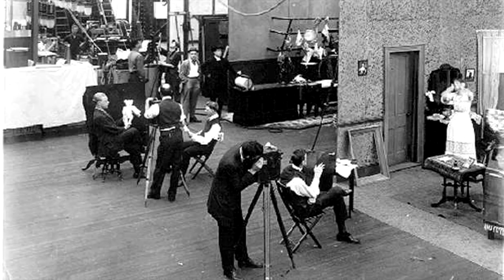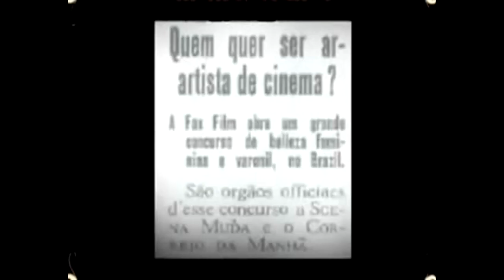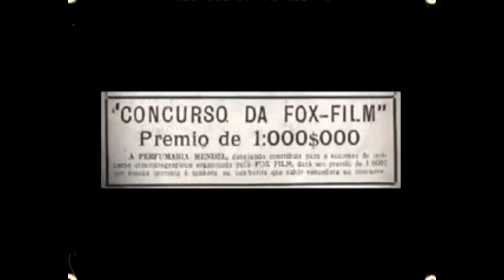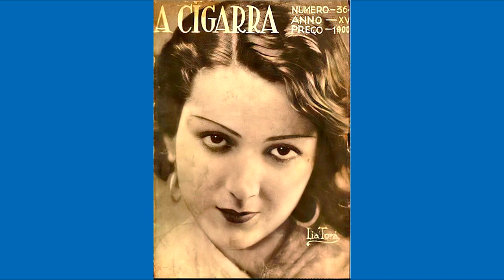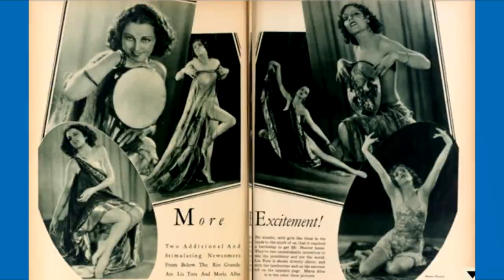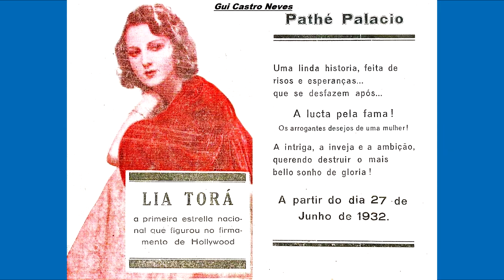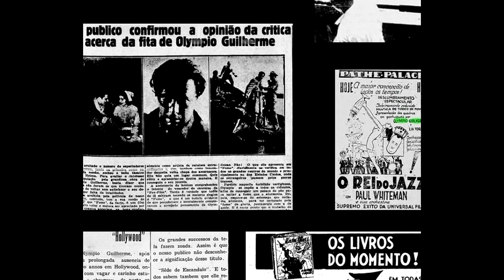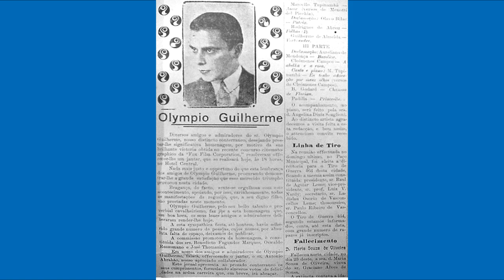Ela foi a primeira Brasileira em HOLLYWOOD . Lia Torá , tinha tudo para ser uma grande estrela .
Contatos para locução ,apresentação de eventos e publicidade

Lia Torá, nome artístico de Horácia Corrêa D'Ávila (Rio de Janeiro, 12 de maio de 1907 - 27 de maio de 1972), foi uma bailarina e atriz brasileira, uma das primeiras que atuou em Hollywood, após ter vencido um concurso realizado, em 1927, pela Fox.[1][nota 1]

Biografia
Nascida no bairro de São Cristóvão, filha de um casal de portuguesa e espanhol, em Barcelona cursou a Academia de Dança. Logo integrou o cast da Companhia Velasco de teatro de revista, que gozava de fama internacional.[2]

Numa turné da companhia no Brasil, conhece o corredor Júlio Moraes, herdeiro de uma das maiores fortunas do país; ele já era casado, mas acabou se separando e se casando com Torá. Tiveram dois meninos gêmeos: Mário Júlio e Júlio Mário. Apesar da união e de o esposo ser contrário aos seus sonhos de atuar como atriz, em 1927 participou do concurso "Beleza Fotogênica Feminina Varonil", patrocinado pela Fox no Brasil, Espanha e Itália[2] no qual Torá venceu a concorrente Pagu. O prêmio era ir à capital cinematográfica dos EUA e participar em filmes daquele estúdio.[3] Sua beleza física e fotogenia (tinha olhos verdes) fizeram com que, morando na Suíça com o esposo, recebesse uma carta do estúdio informando que ficou em primeiro lugar. O marido foi contra, mas ainda assim ela seguiu, em 1927, para os EUA.[2]

Carreira em Hollywood
Estreou ainda em 1927, na comédia curta-metragem The Low Neck, que sequer foi exibida no Brasil. Em 1928 atuou em pequenos papeis em filmes como Street Angel e Dry Martini.[2]

Seu maior papel deu-se em 1929, no filme The Veiled Woman (A Mulher Enigma), que também contou com música composta por outro brasileiro, Plínio de Brito, que teria sido o primeiro compositor do país a elaborar uma música especificamente para uma trilha sonora.[4] Atuou, nesta película, no papel de Nanon, ao lado de Paul Vincenti (Pierre), Kenneth Thomson (Dr. Donald Ross) e do astro Béla Lugosi.[5]

Com a chegada do cinema falado sua carreira encontrou o fim, pois não dominava o idioma, embora falasse bem o espanhol e o francês, coincidindo com o rompimento de seu contrato pela Fox. Ela então fundou sua própria companhia, encerrando a carreira hollywoodiana com o filme "Hollywood Ciudad de Insueño", do chileno José Bohr.[2]

Retornando ao Rio, compartilhou com o esposo da paixão pelas corridas automobilísticas, chegando a correr no Circuito da Gávea, voltando a usar seu nome verdadeiro. Seu esposo morreu aos 75 anos, em 1956.[2]

Em 1971 Torá teve uma última aparição, por alguns segundos, no filme As Confissões de Frei Abóbora.[2]